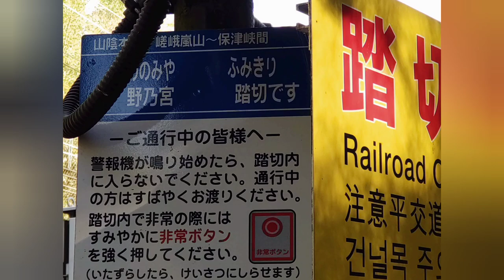京都·野乃宮（ののみや）踏み切り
京都·野宮神社からすぐです。